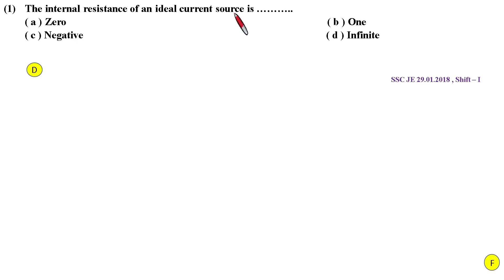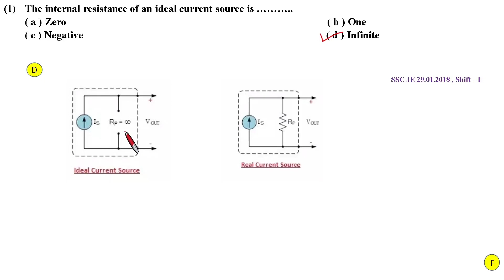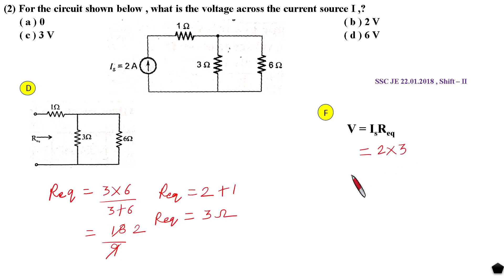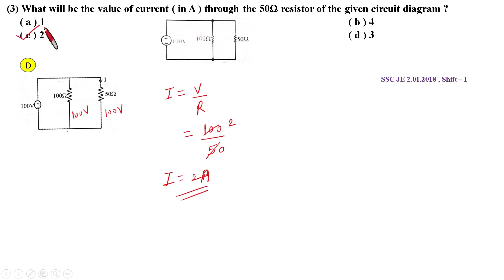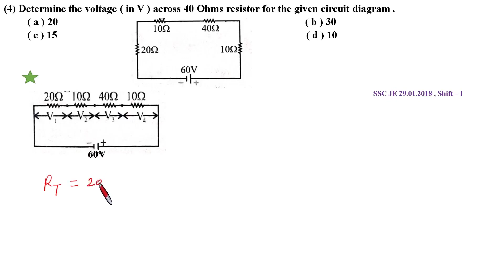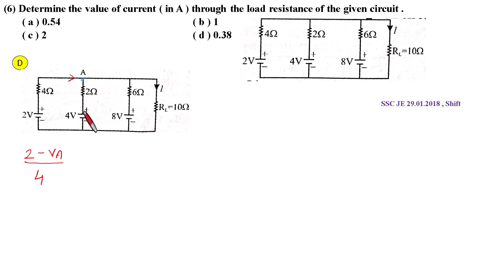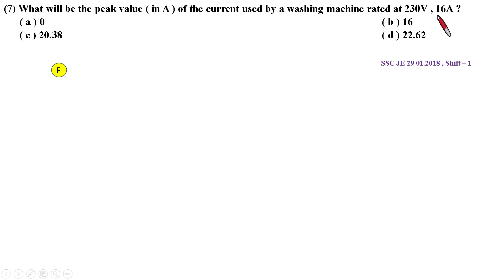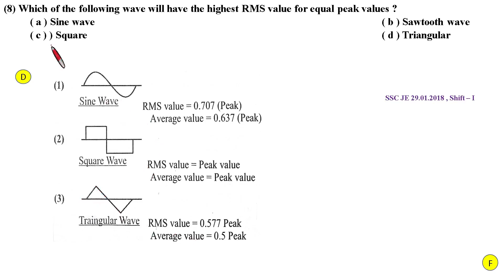Electrical network/Basic circuit/part 22/class 22